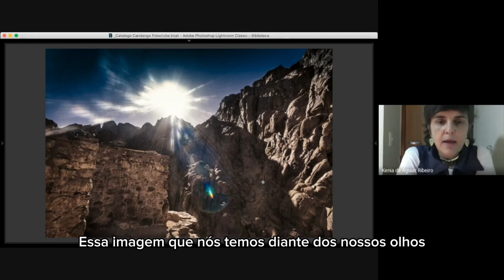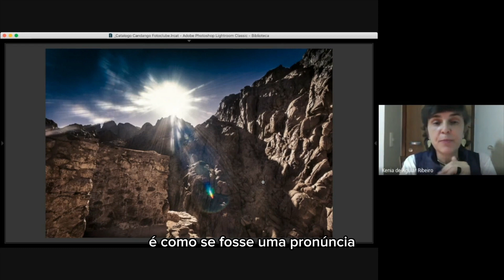Subida ao Monte Sinai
Trecho de live transmitida pelo Candango Fotoclube de Brasília. Esta fotografia integra meu projeto fotográfico "Arqueologia do Sagrado".